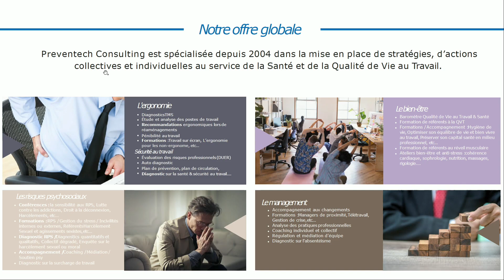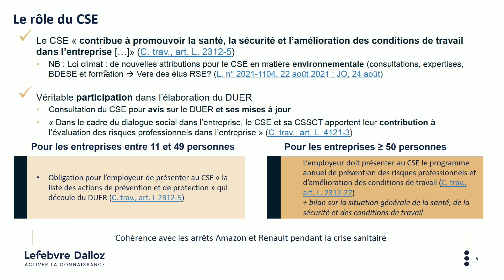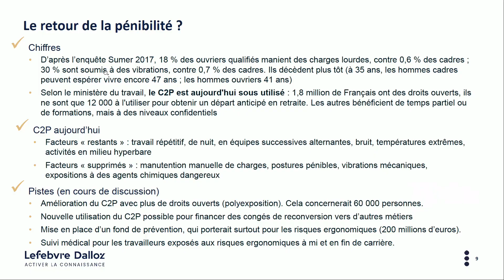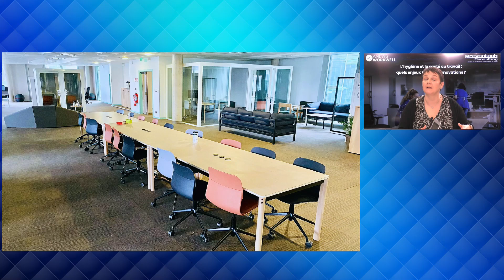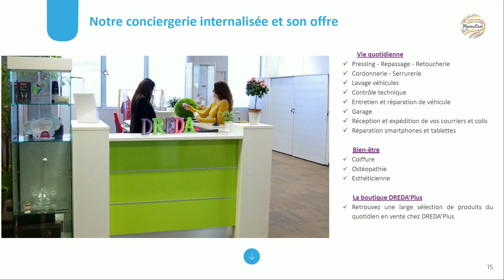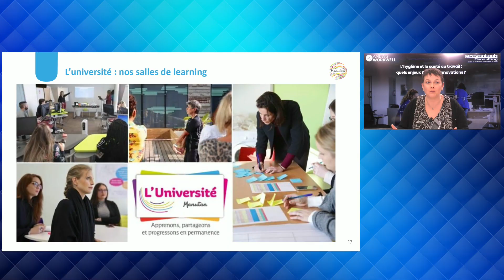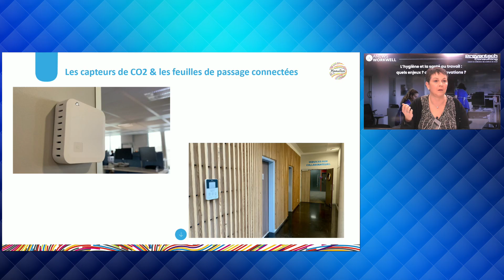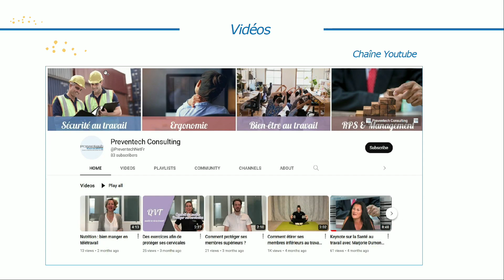Table-ronde : « L’hygiène et la santé au travail : quels enjeux ? quelles innovations ? »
Alors que le travail hybride et le flexoffice se développent rapidement et 3 ans après le déclenchement de l'épidémie de Covid-19, les entreprises doivent adapter leurs politiques en matière de santé et d'hygiène au travail. La prévention des TMS, la lutte contre la sédentarité, l'équilibre alimentaire et l'adaptation du Document Unique sont des impératifs. La prévention, au sens large, doit devenir la norme. Comment la mettre en œuvre ? Quels en sont les bénéfices ? Eléments de réponse très factuelle avec nos invités.

Visionner  notre table-ronde portant sur « L’hygiène et la santé au travail : quels enjeux ? quelles innovations ? » avec :

Clémence Andrieu, Responsable de la rédaction Marché HSE, Editions Législatives
Nathalie Cara, Responsable de l’Environnement de Travail, Manutan
Marjorie Dumont-Crisolago, Dirigeante et fondatrice, Preventech Consulting

Animateur : Lionel Cottin, Directeur de la Rédaction, ANews WorkWell